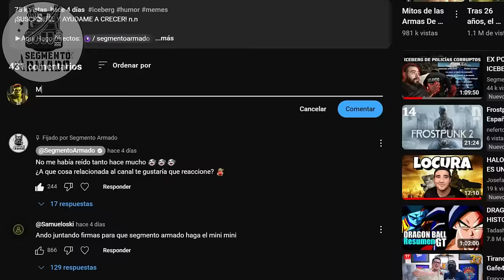CHALECO ANTIBALAS vs ARCO y FLECHAS 💥 (y más)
Gracias por esos 500K subs, los quiero mucho, les mando medio millón de abrazos.
Y quiero demostrar mi cariño y dedicación con ustedes con este video especial donde en compañia de unos amigos vamos a probar un chaleco balístico PERO no con armas de fuego o lo que se suele utilizar para testearlos, si no que con un arco y muchos tipos de punta de flecha.
Vamos a hacer volar algunas cosas y pasarla bien.
Un saludo a todos ustedes.